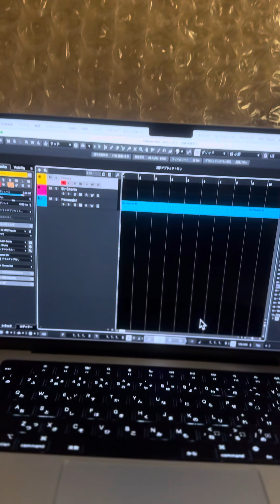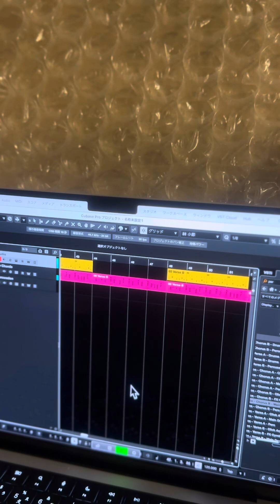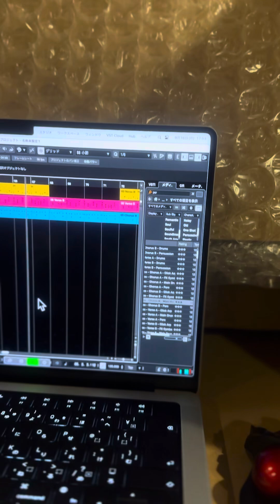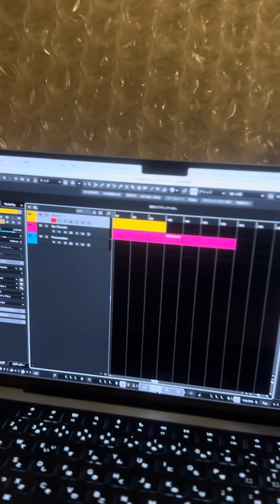The autumn winter あき ふゆ です。という.作品です。ご試聴ありがとうございます。